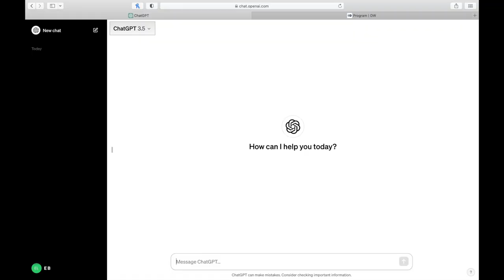Eleanor Barker- Deutsche Welle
Video for DW Traineeship 2025